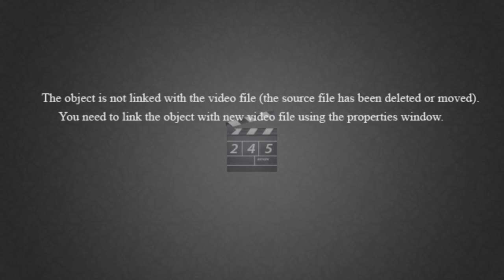C 5 SEPARATION OF SUBSTANCES